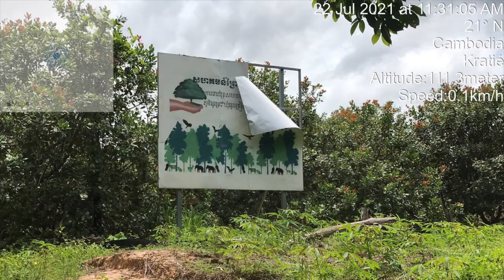Deforestation continue in Phnom Ses Forestry Community July-2021